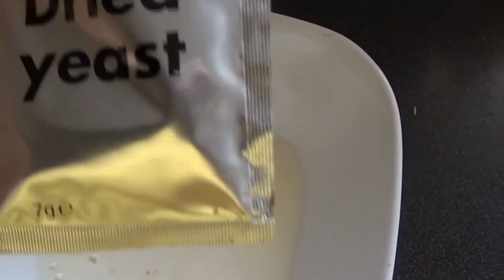Speķa pīrādziņi(Пирожки с беконом).Bacon buns.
Тесто

2-яйца
1 ст.-тёплого молока
пачка дрожжей
2 ст..-масло
2 ст.л-сахар
щепотка соли
0.5 кг-муки

Dough

2 eggs
1 cup-Warm milk
pack of yeast
2 tbsp .- oil
2 tablespoons sugar
a pinch of salt
0.5 kg flour